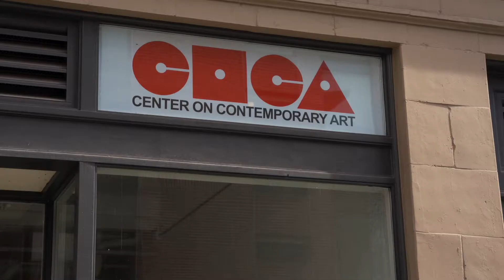Di Faria, A Convergence of Marks 2022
This artist profile features Di Faria and is in support of the Center on Contemporary Art (CoCA) exhibition A Convergence of Marks, March 3 - April 23, 2022

A Convergence of Marks highlights seven artists from the ONYX Fine Arts Collective. The ONYX Fine Arts Collective is organized by the voluntary efforts of a group of artists and supporters committed to celebrate and promote the visual artwork of Pacific Northwest Artists of African descent.